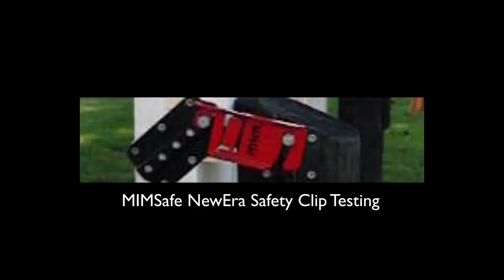Intro to MIM Clip - Safety in Eventing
Interview with Mats Bjornetun from MIM Construction AB.
The MIM Safe New Era Clip and Pin have become the first cross-country jump safety fixings to pass the Federation Equestre Internationale (FEI)’s new approvals scheme for frangible devices in the discipline of Eventing in 2013.

Mats Björnetun is the owner of MIM Construction AB which tests and manufactures safety devices for many well known car makers. His expertise extends to the design of testing rigs and simulated crash zones. Mats has developed frangible devices for cross-country jumps with the encouragement of the Swedish Equestrian Federation, has hosted and addressed eventing officials and course-designers from around the world, and advised other developers on the design of test rigs.